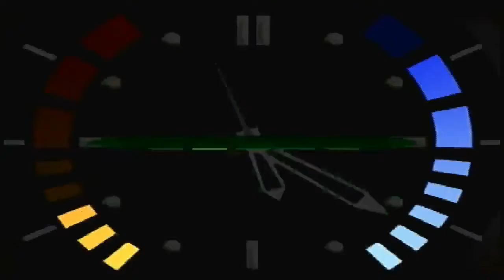Silo 00 147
N64 GoldenEye
Level: Silo
Difficulty: 00 Agent
WR: 121